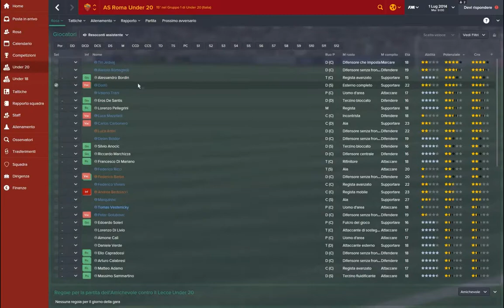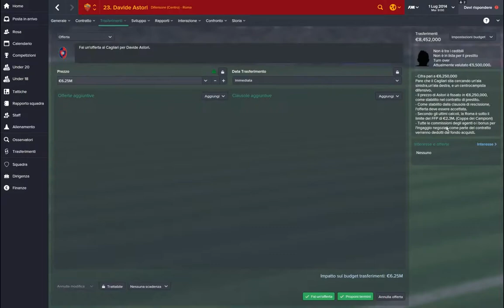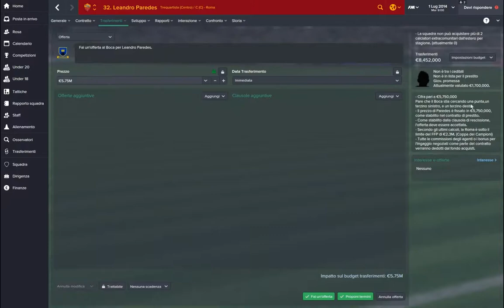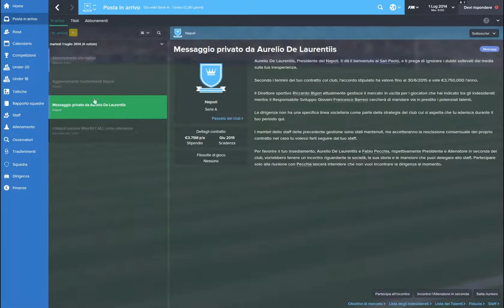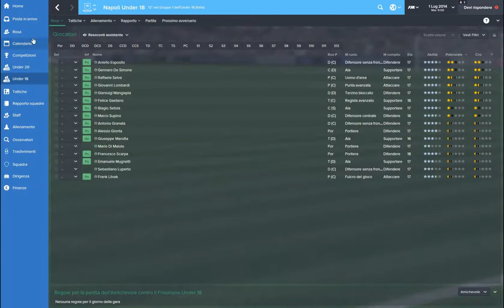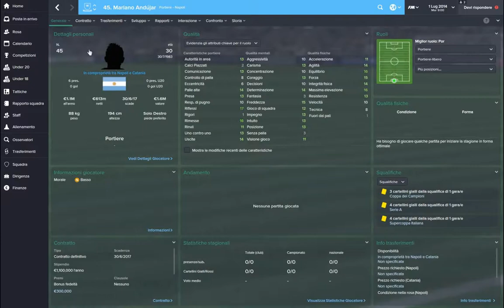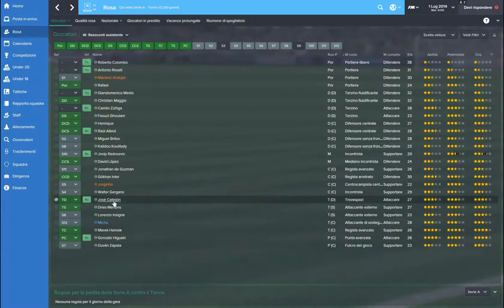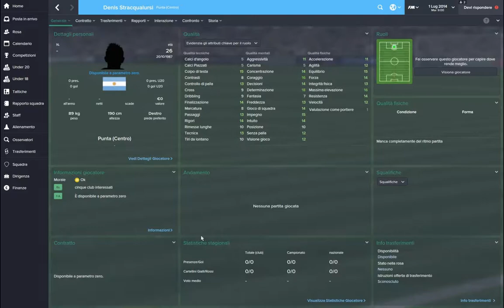Football Manager 2015 - Consigli di inzio carriera con: Roma - Napoli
Riprendiamo la seria su "consigli di inizio carriera" con le vostre squadre su Football Manager 2015. Oggi parleremo della Roma e del Napoli. Vi invito come sempre a condividere, a iscrivervi, a mettere un bel mi piace e a darmi tanti consigli.